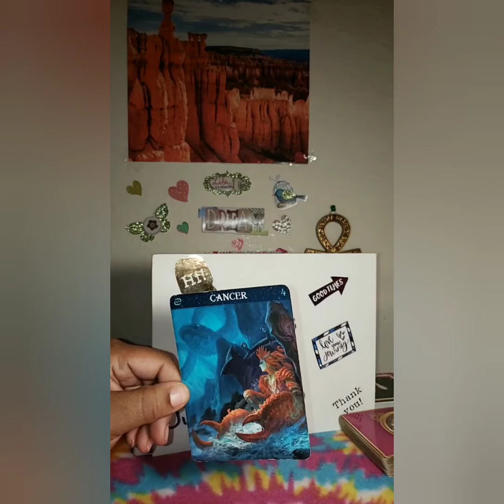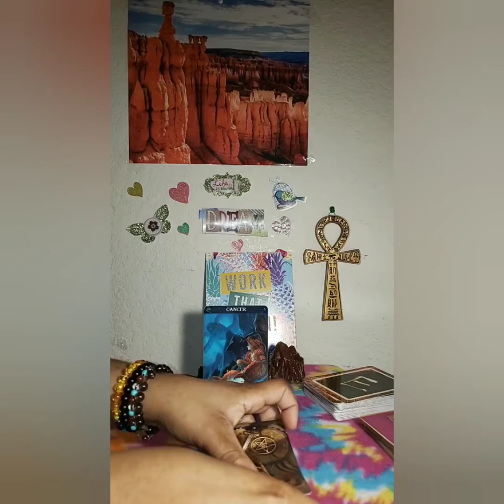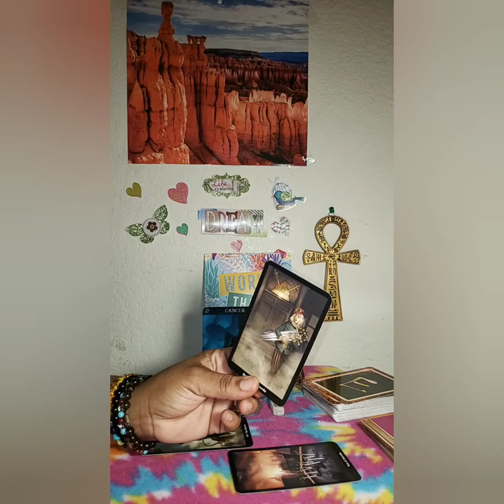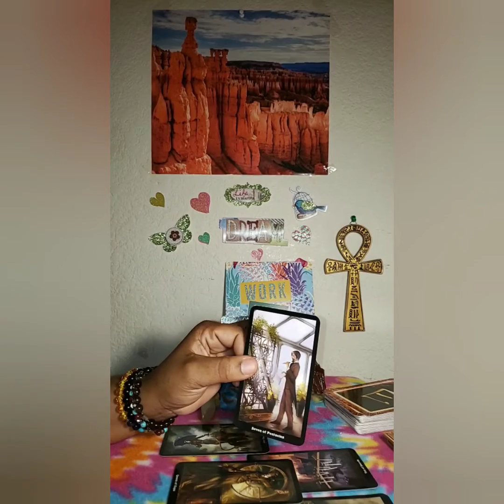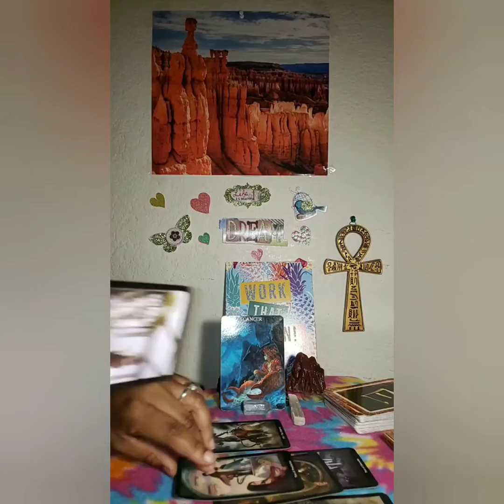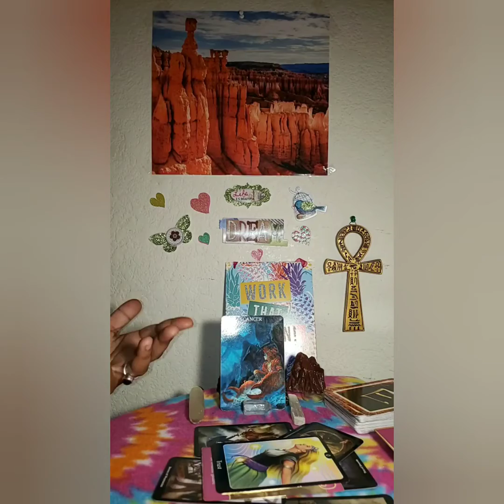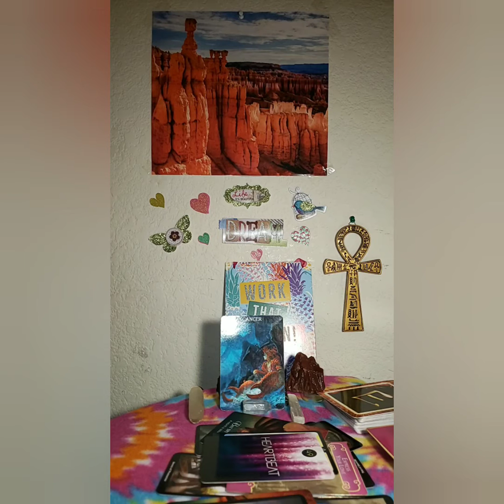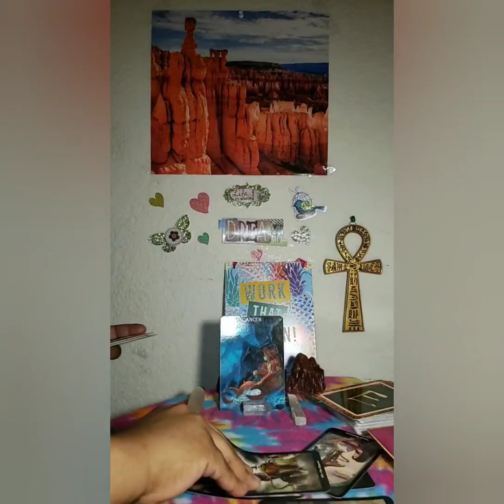Cancer - Just Plain Reckless Your Dealing With A Fool 😤 Feb 7th to Feb 20th